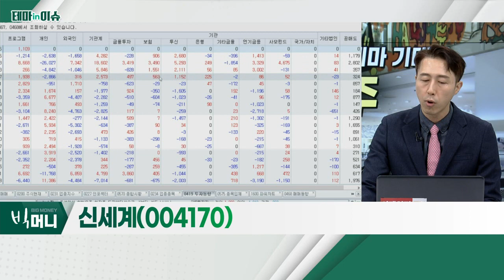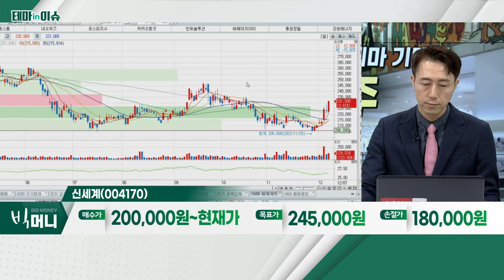신세계(004170)... 유통주_테마IN이슈 (20221207)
- 소비 양극화 시대에 따른 주목 예상
- 대형마트 의무 휴업, 지역별 해제 결정
- 고물가ㆍ경기 침체에 대한 방어
- 신세계, 이마트, 현대백화점, BGF리테일, GS리테일 등

신세계(004170)
- 백화점 부문, 사업 우량ㆍ차별화된 경쟁력
- 독보적 이익 창출력 주목
- 면세점 부문 회복, 시간 필요